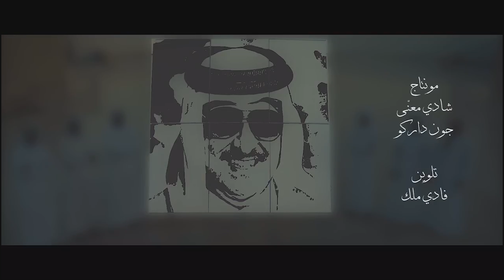بصمة وطن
إهداء الى سمو الامير
الشيخ تميم بن حمد ال ثاني امير دولة قطر والشعب القطري المقدام و لجميع ممن يعيشون على ارض قطر الطيبة حفظكم الله ورعاكمز

اخراج :
 ياسر سلمان النعيمي

فكرة واعداد :
علي دسمال الكواري
مسعود البلوشي
علي النعمة
فهد المعاضيد
فهد الهاجري
جاسم الكعبي

 تصوير :

ياسر النعيمي
حمد المفتاح

تلوين :

فادي ملك

مونتاج :

جون داركو
شادي

موسيقى :

جريج جونسون

انتاج :

عزمي ابوجلاله